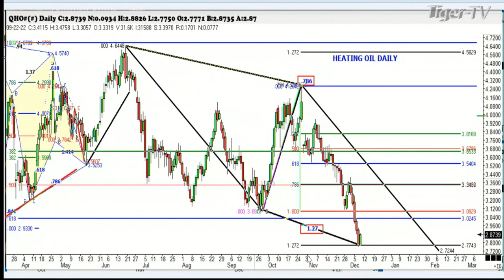December 8th 1PM ET Market Update on TFNN - 2022